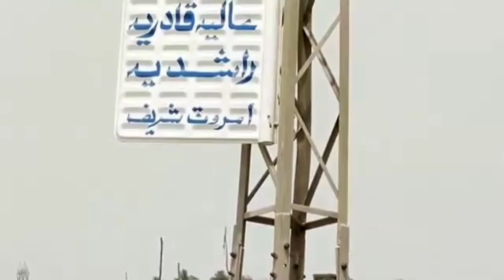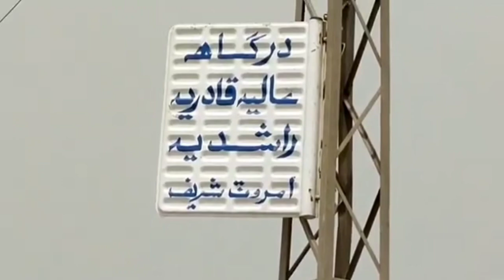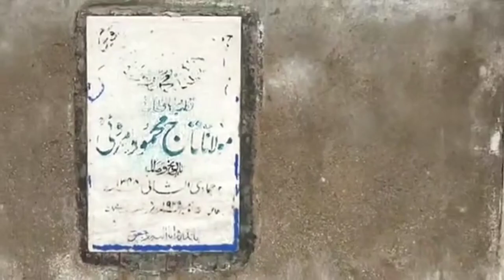. پاکستان کی وہ مسجد جو دریا کے بیچوں بیچ واقع ہے ۔ سبق 10. فقیر عبدالقیوم خلجی کے قلم سے ۔